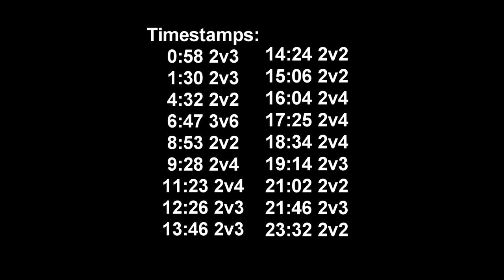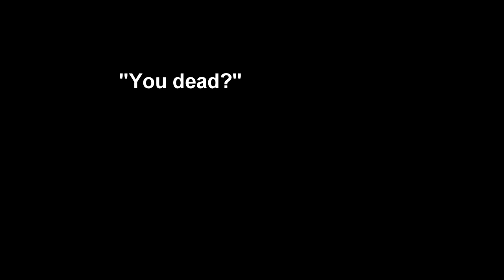DAoC 2024 - Hunter/SB RR3-8 Duo (MultiPov) "1 Million IRS" ft. Autimatic